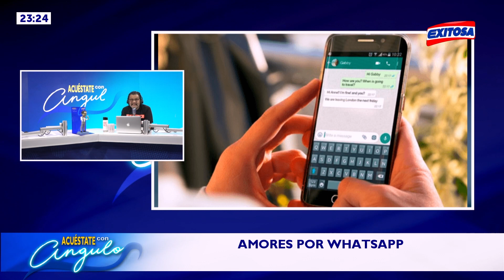🔴🔵Tomás Angulo: "Se calcula que en la semana peleamos entre 3,7 y 15 veces por whatsapp"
AcuéstateConAngulo 🛏️🛏️ acerca de los 'Amores por whatsapp'. "Se calcula que en la semana peleamos entre 3,7 y 15 veces por whatsapp"

Exitosa Perú
"Exitosa: La voz que integra al Perú"

Corporación Universal